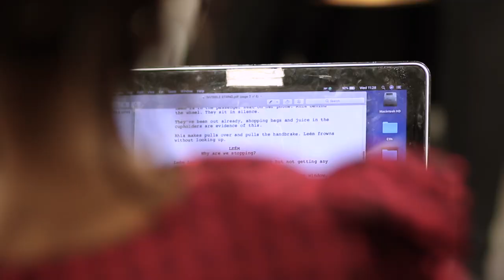BFI Future Film Lab Award Winner Rashida Seriki: Episode 1 – In Pre-Production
To find out more about Future Film join us for an exciting programme of screenings, workshops and events for 16-25 year olds at BFI Future Film day on Saturday 20th October.